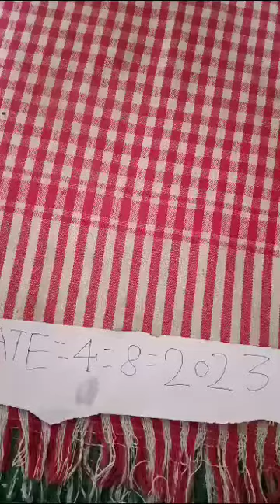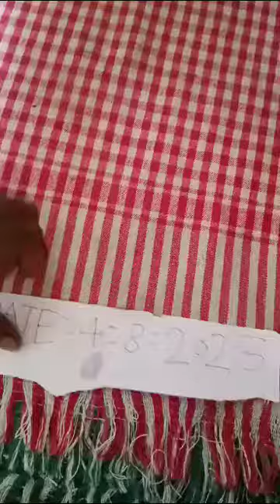9665757966 original Dal Makhani is number per phone Laga Hai Kaun me abhi level mere pass mein hai